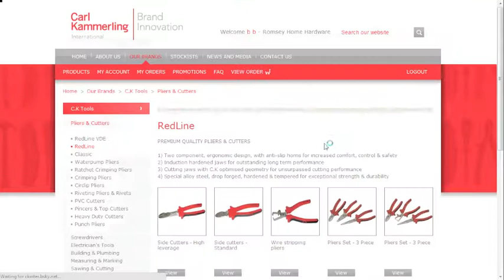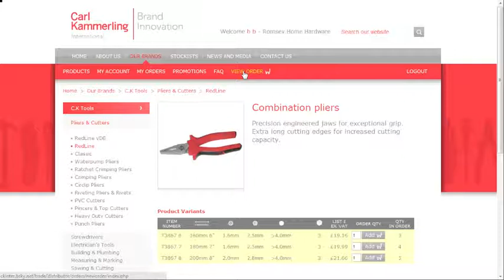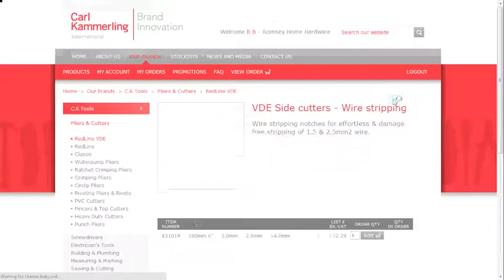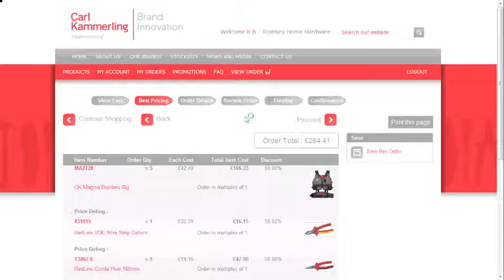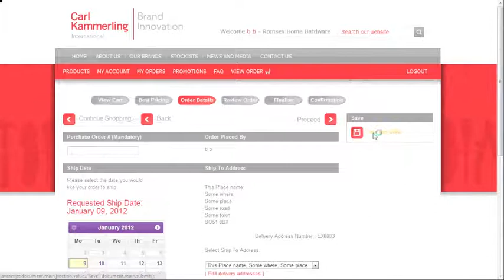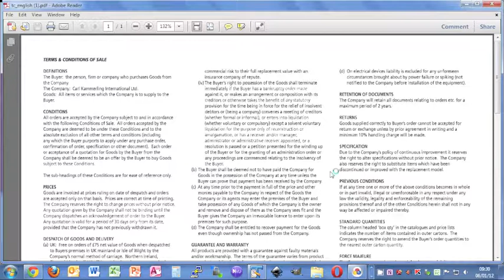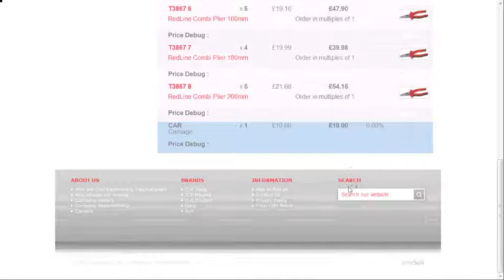CKI Ordering from the online catalogue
This video shows how to order products from the website catalogue. Customers can order from the entire range of products for C.K Tools, C.K Classic, Kasp, Magma and Avit ranges. Pricing and discounting comes directly from the ERP system.